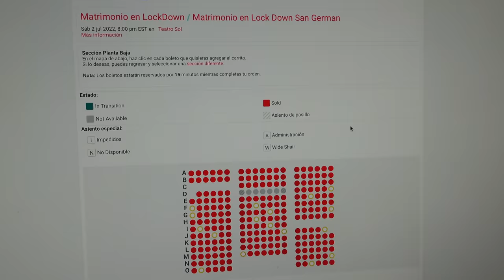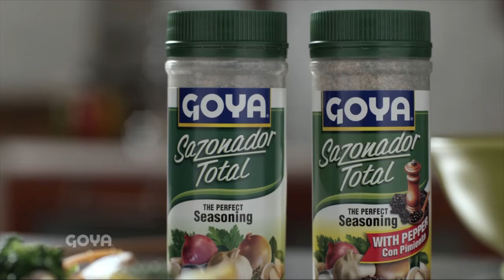Nuestro primer date, ver a Juan Luis Guerra- Vlog #393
Llevábamos más de dos años si una cita, finalmente se nos dio y fue a ver a nuestro artista favorito.